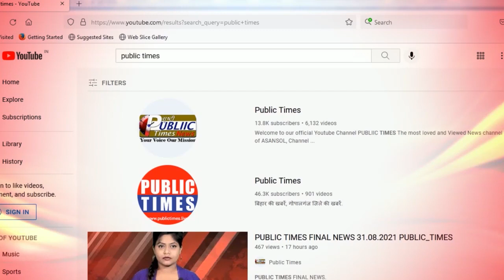West Bengal राज्य की बड़ी खबरे